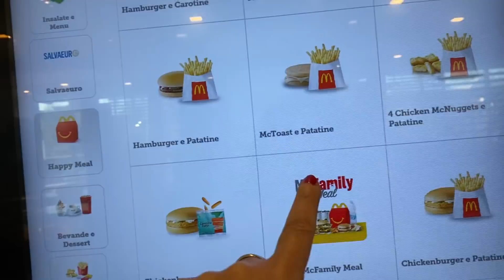VLOG 💕 Un Sabato con noi 💕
💝Io e miei bimbi vi ringraziamo 👩🏻👶🏻👶🏻

💕Link dei nostri prodotti:
💕Il nostro robot aspirapolvere/lavapavimenti
💕 I nostri seggiolini auto
💕 Il nostro passeggino
💕 Il nostro box recinto
💕 Il nostro tappeto puzzle
💕 I nostri seggioloni pappa
💕 Le luci che usiamo per i nostri video